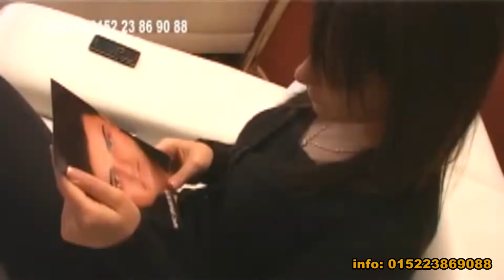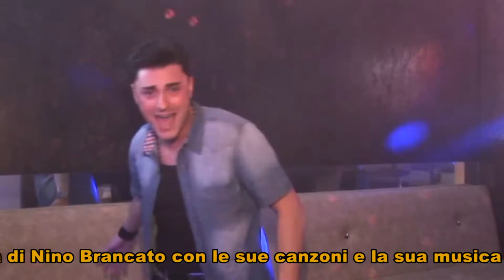Nino Brancato Story